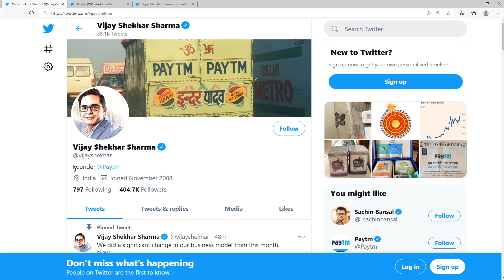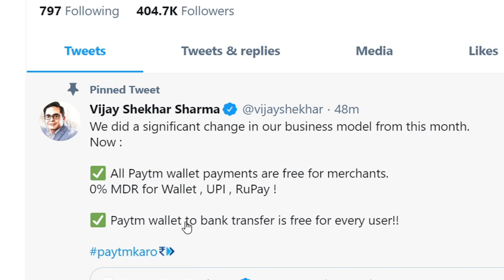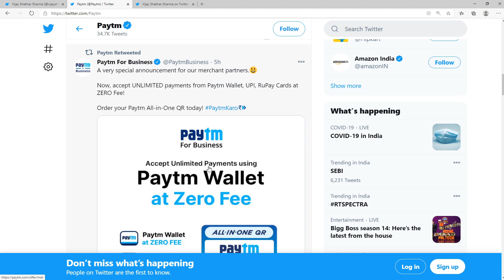Paytm latest news | paytm wallet to bank transfer for free | transfer wallet to abnk without charges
. Paytm normal and merchant account users andhariki good news.

Paytm wallet to bank transfer for free,
Paytm wallet to bank transfer without charges,
Paytm free transfer to bank,
Paytm merchant’s news,